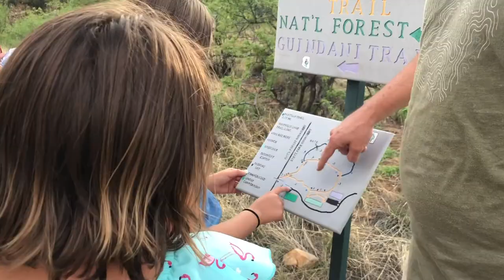RV MOTORHOME Road Trip with 12 People!! *Funny Pranks*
The KJAR family goes on a crazy 7 day road trip in their RV motor home with a second family. Did they survive with twelve people (8 kids and 4 adults) spending almost 24 hours a day together driving, eating and sleeping in the RV? Watch the video to find out who got in fights, why some slept outside, funny pranks, and how they all reacted to finding tarantulas! Come join us on our trip to Lake Powell, Grand Canyon, and Kartchner Caverns Cave!

MAEBAND, the best-selling maternity belly band that temporarily transforms your favorite regular pants into maternity pants, is owned and created by Holly Kjar. This channel gives you a glimpse into her life as a business owner, wife and mom of soon to be 6 children. She shows everyone how juggling life can be a little bit tough, a little bit crazy, but a lot of fun.